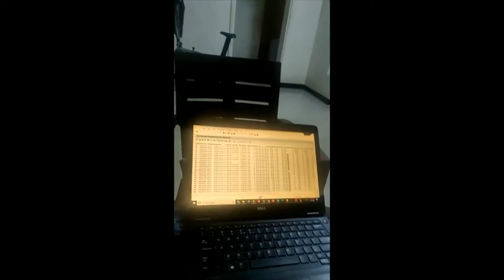DEXTER'S DIARY EPISODE 1 (THE CUTIE PIE)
DEXTER - Our new family member add happiness and joy to our life. His cuteness and naughtiness attracts every human.